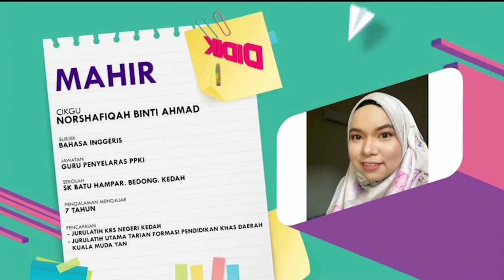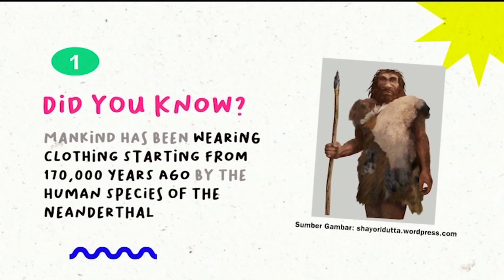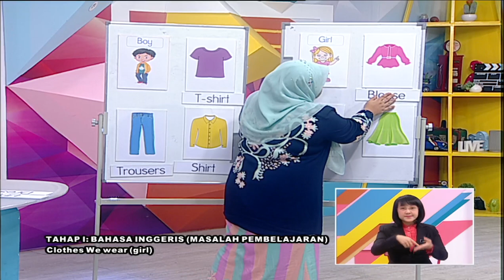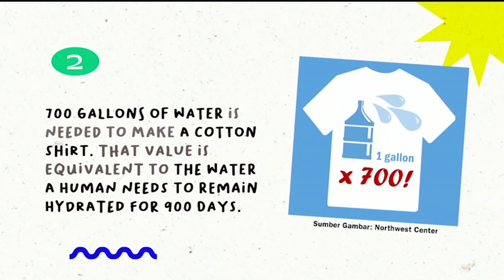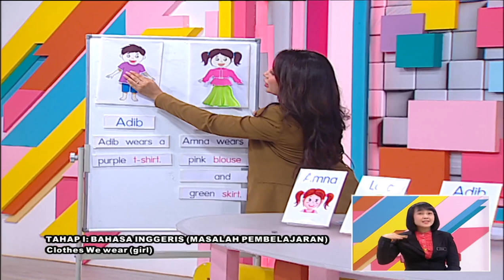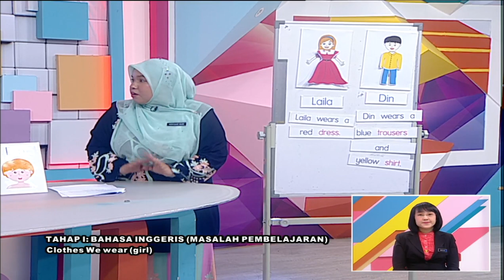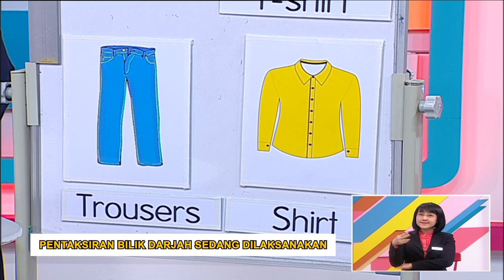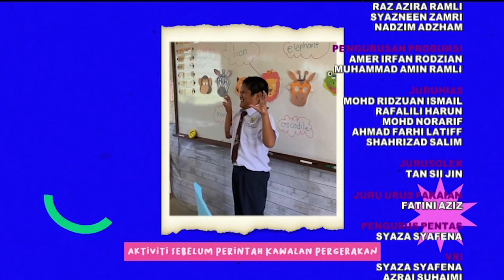DidikTV Mahir Eps 269 Clothes We Wear Girl